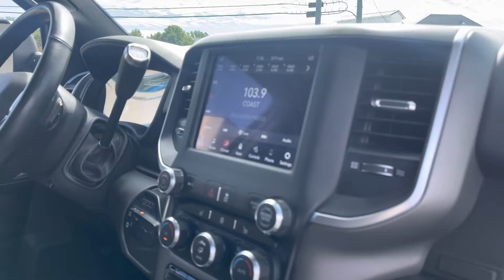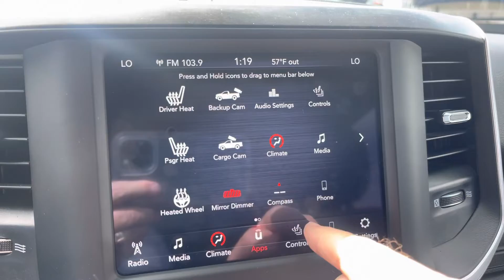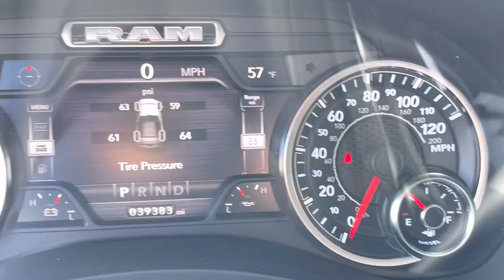2020 Ram 2500 Big Horn 4WD TURBODIESEL ** Certified 10 Year / 100,000 **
VIN:3C6UR5DL9LG208281
Stock #:P4685A
Odometer:39,382
Days in Inv.:29
Body:4D Crew Cab
Color:Billet Silver Metallic Clearcoat
Int Color:Black
Drivetrain:4WD
Engine:Cummins 6.7L I6 Turbodiesel
Trans:6-Speed Automatic
Certified:Yes

Certified. CARFAX One-Owner. This 2020 Billet Silver Metallic Clearcoat Ram 2500 Big Horn 4WD is well equipped and includes these features and benefits:
 Is Pohanka Certified 10Year / 100,000.  Clean CARFAX. ** Pohanka Certified 10 Year / 100,000 ** Powered By Allstate **, ** MARYLAND STATE INSPECTED **, ** GUARANTEED FINANCING **, ** GUARANTEED LOWEST PRICING **, ** CARFAX 1 OWNER **, ** BLUETOOTH **, ** PUSH BUTTON START **, ** TOWING PACKAGE **, ** 4X4 **, ** 4WD **, ** REAR VIEW CAMERA **, Cummins 6.7L I6 Turbodiesel. Odometer is 7214 miles below market average!  Certification Program Details:  Pohanka Certified Pre-Owned Details:   * Vehicle History Report   * Includes Rental Vehicle/Alternate Transportation and Trip Interruption Reimbursement   * 165 Point Inspection   * Roadside Assistance   * Limited Warranty: 10 YEAR/100,000 Powertrain Warranty   So no matter where you go, Pohanka has you in good hands, backed by Allstate!  *While every attempt has been made to ensure the accuracy of the data displayed, the dealership is not responsible for any errors or omissions. Due to market conditions, prices are subject to change at any time without notification. All prices are plus tax, tags & $499 dealer processing fee not required by law. Remember your tax is always determined by where you live and not by where you buy at Pohanka Honda of Salisbury.